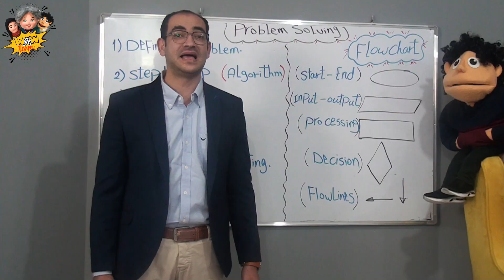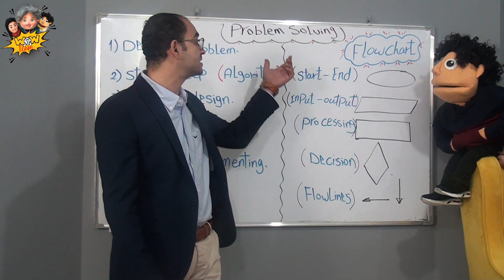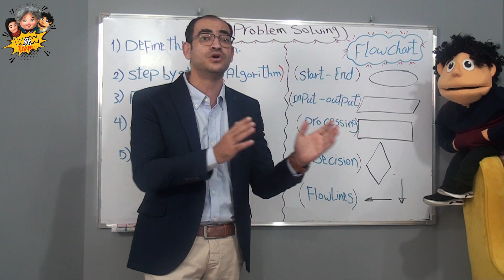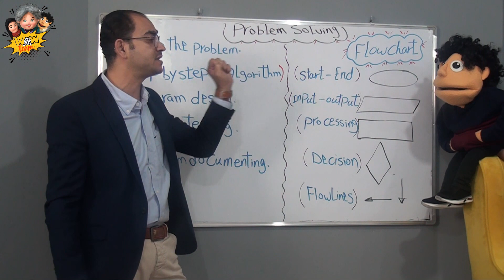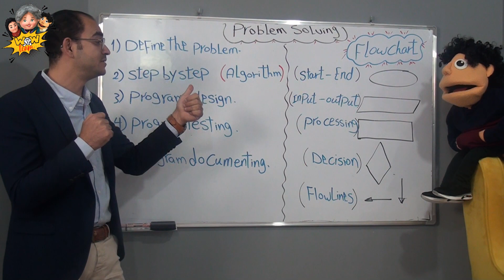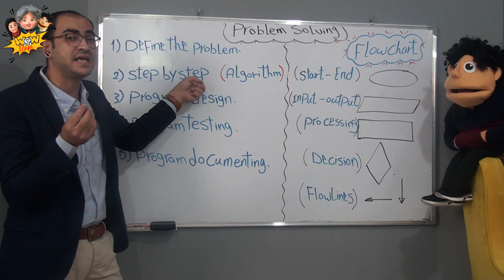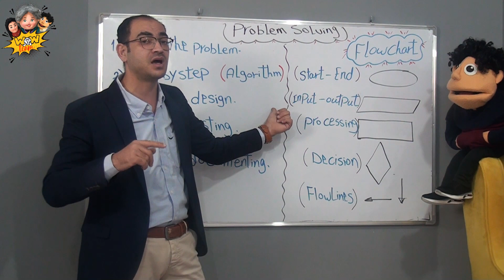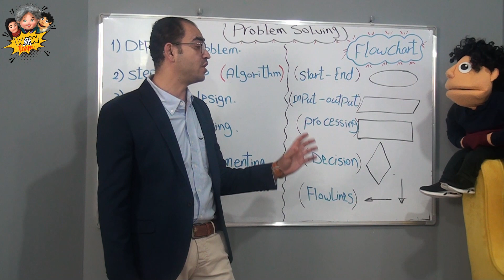ابسط طريقة لتعلم Flowchart الحلقة الاولي للصف الثالث الاعدادي عربي - لغات مع مستر ابراهيم رجب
تعليم كمبيوتر